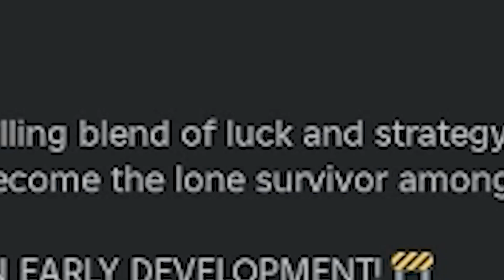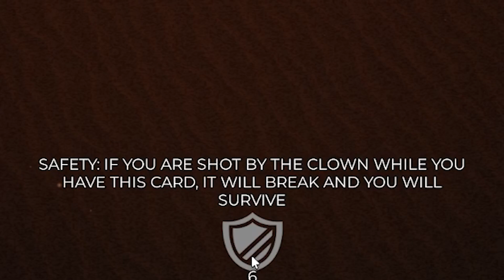Freaky Roblox Clown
clown